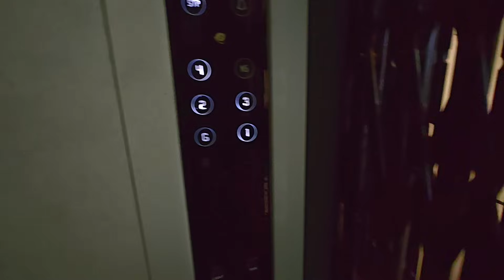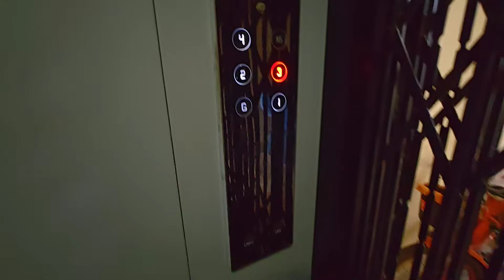🛑 POST NO 78 | খুব কম দামে ফ্ল্যাট কিনুন | LOW PRICE FLAT FOR SALE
follow our instragram

Description -

Location : Chandannagar, dist hooghly, west bengal, India
Area : 756 sqft
Loan : Available
Floor : 3rd floor out of 4th
Lift : Available
Parking : Bike parking free
Car parking : Available ( 5 Lakh fixed )
Monthly maintenance : Rs 1/ sqft
Distance from Railway station : 1km
Facing : North - West
Front road : 20'

PRICE : 17,50,000/ ( Negotiable)

BROKERAGE : 2% ( Not negotiable)

For sale your property : 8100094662

2bhk flat for sale
flat sale near kolkata
3bhk flat sale
low price flat sale
resale flat
flat in chinsurah hooghly
flat in chandannagar
flat sale in chinsurah
3bhk flat
2bhk flat
10 lakh house sale
house sale 2024
house sale 20 lakhs
house for sale 25 lakhs
20 lakh house sale
2 bhk house for sale
3 bhk house for sale
chandannagar house sale
house sale in west bengal
House sell near Barasat
House sell at Barasat
Flat sell at Barasat
Land sell at Barasat
Land for sell at Barasat
Apartment sell at Barasat
Jomi bikri at Barasat
Jomi bikri at Barrackpore
Flat sell Barrackpore
Flat sell Madhyamgram
House sell at Madhyamgram
Flat sell dumdum
Bari sell dumdum
Home sell dumdum
House sell Birati
Flat sell Birati
House sell Sodepur
Flat sell Sodepur
Jomi sodepur
Flats near airport
House near airport
Property Barasat
Bagan Bari Barasat
Ready house Madhyamgram
Ready flats Barasat
Ready flats Kolkata